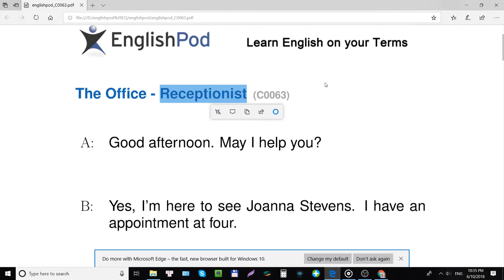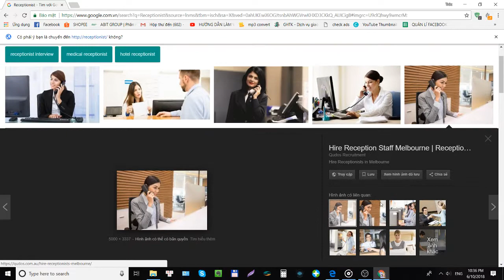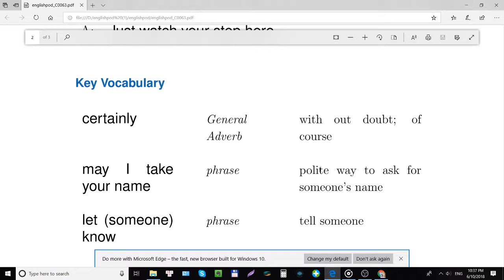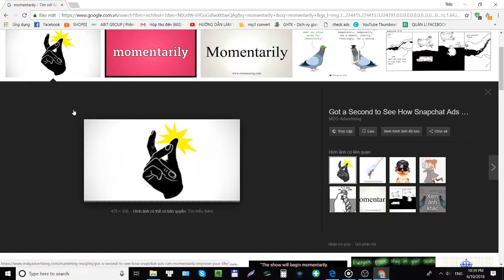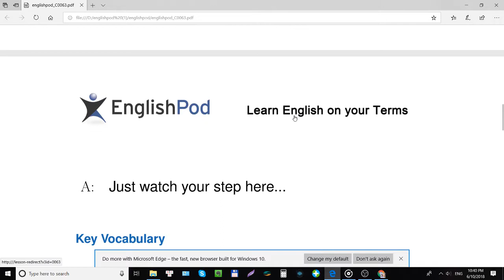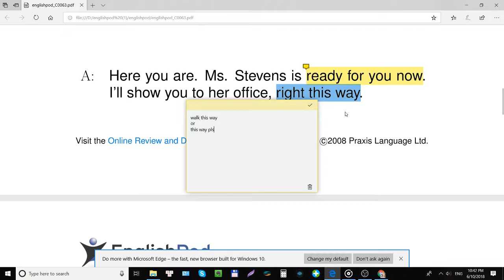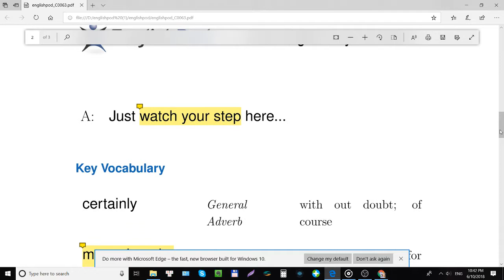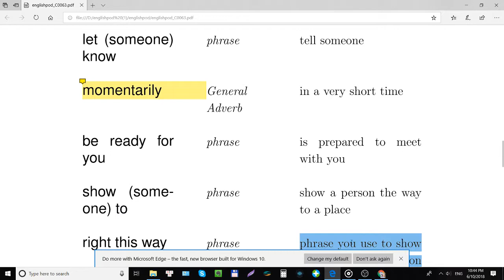Livestream - English Podcast - Receptionist